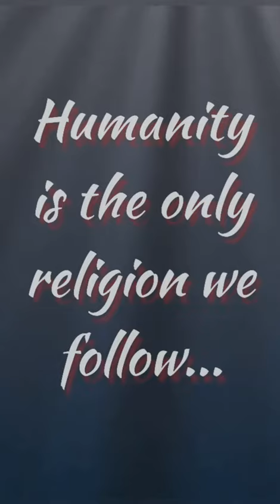Humanity... The only religion !